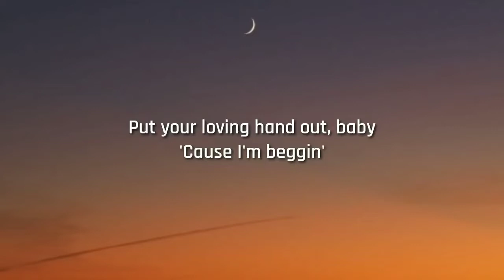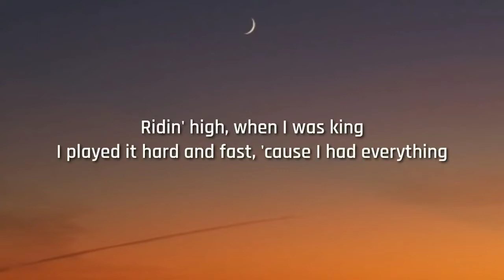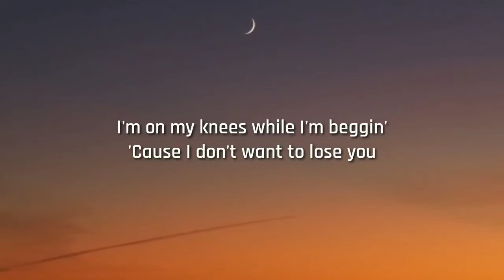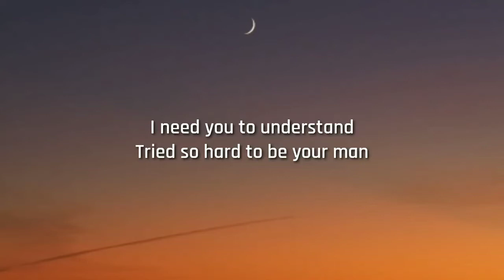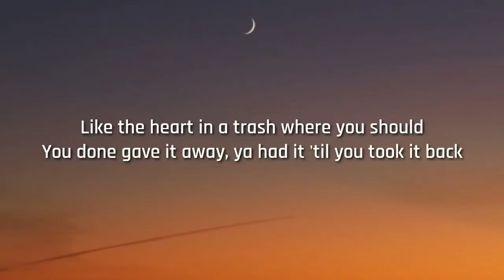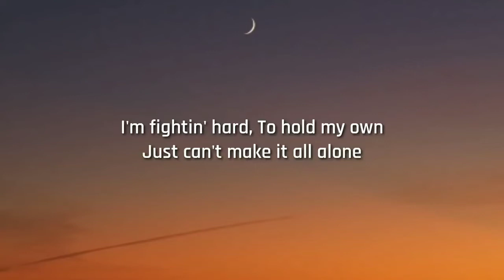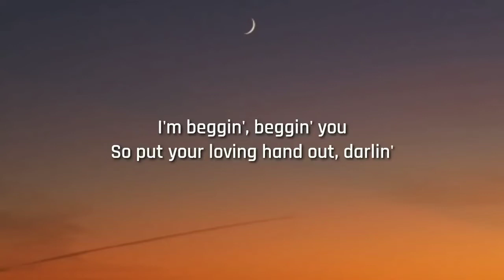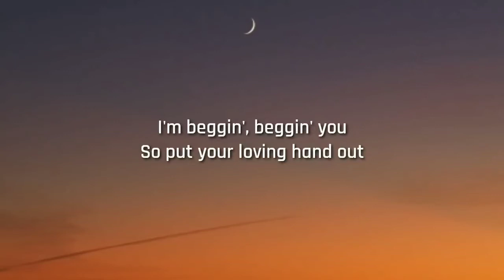Måneskin Beggin (Lyrics) I'm beggin beggin you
Lyrics:-👇🏼👇🏼👇🏼

Yeah, any time I feed, you get me know

Like a heart ain't attached the way it should

But I keep walking on
Keep opening doors
Keep hoping for
That the call is yours
Keep calls on hold
Girl, I'm begging